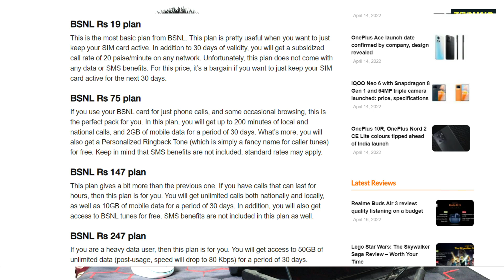BSNL 1 Month Prepaid Plans 2022 | Jio Airtel Vi BSNL 30 Days Prepaid Plans 2022 | Techno Neil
Dosto is Video Me Maine Aapko Ye Bataya Hai Ki BSNL Ke 1 Month Validity Wale 5 Naye Prepaid Plans Ke Bare Me Baat Kari he Jaha Apko Calling Data Or SMS MIlta He Or Sirf 19Rs Se Plan Start Hote He, So Ummeed Hai Aapko Ye Video Aapko Bahut Pasand Aayegi.

Topics Covered in This Video:
1) BSNL 1 Month Prepaid Plans 2022
2) Jio Airtel Vi BSNL 30 Days Prepaid Plans 2022
3) BSNL 1 Month Plans 2022
4) BSNL New Offer 2022
5) BSNL New Prepaid Plans 2022